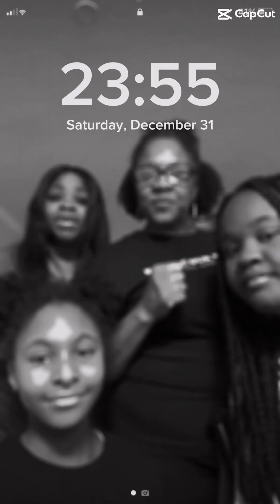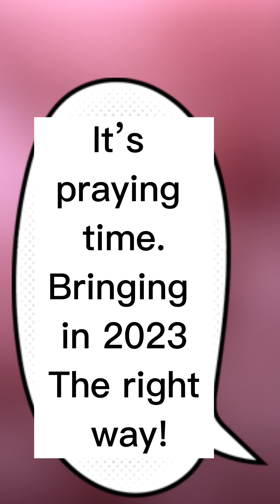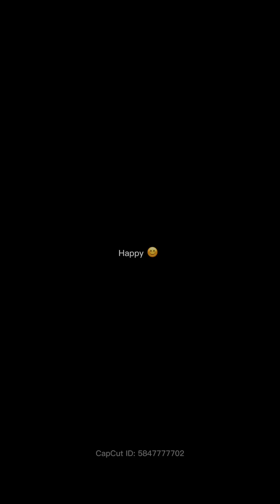Bringing in the New Years with the Fam…